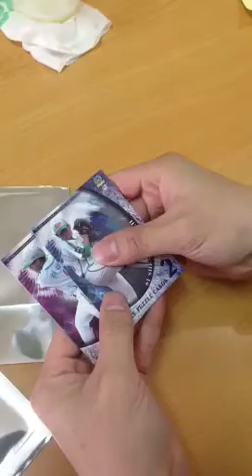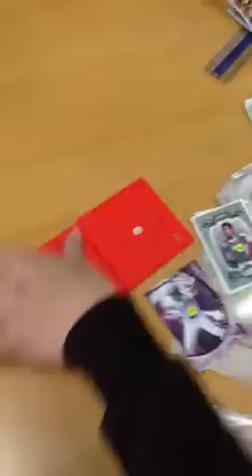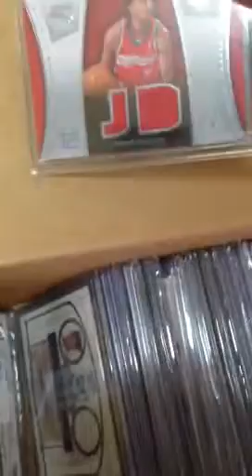2013 ALL STARS SPORTS 強棒福袋 #1.#5.#17,六六大順福袋 #6.#24 代拆實況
強棒福袋：1、5、17 中獎:#35.#78.#93
六六大順福袋：6、24 中獎:特#43.普#09.#93